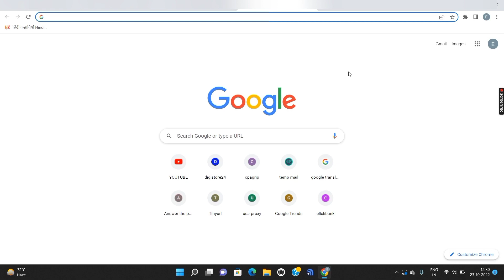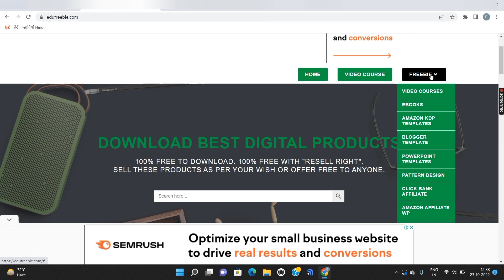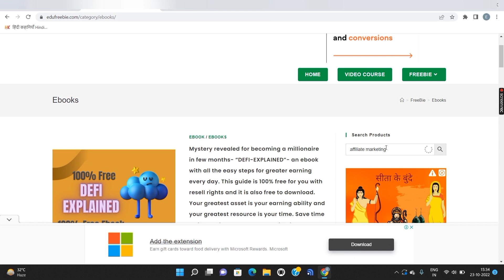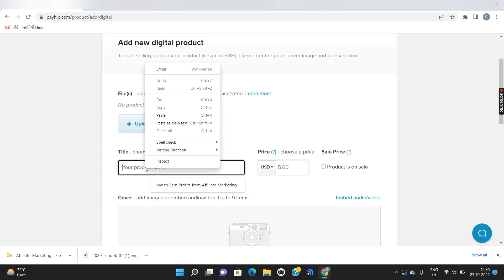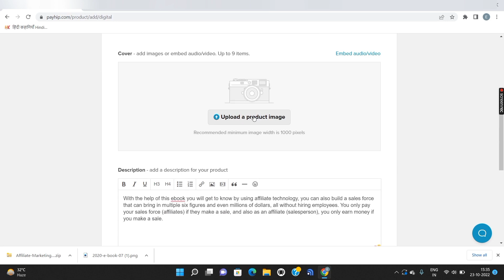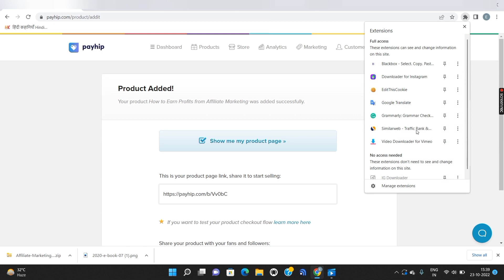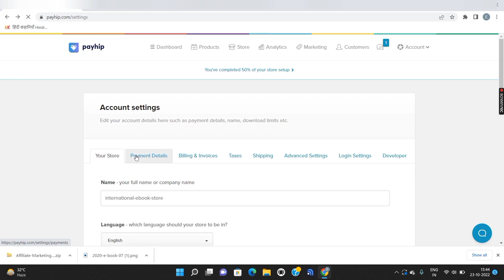How I Make $80/Day Online With selling ebooks || how to make money selling ebooks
Hello friends

इस वीडियो में मैं आपको बताऊंगा कि आप Copy paste से कमाई कैसे करें

video is for educational purpose only. copyright Disclaimer under section 107 of the of the copyright act 1976 allowance is made for " fire use" for purposes such as criticism, comment, news reporting, teaching, scholarship, and research. fair use is a use permitted by copyright status that meet otherwise be infringing

make money uploading pdf files

make money by uploading pdf

make money with plr products

earn money by selling pdf earn money by uploading files

how to earn money selling ebooks

how to earn money with ebooks

make money with ebooks

sell ebooks online

earn money online how to sell ebooks online

how to make money selling ebooks

how to make money fast ways to make money online

work from home make money from home